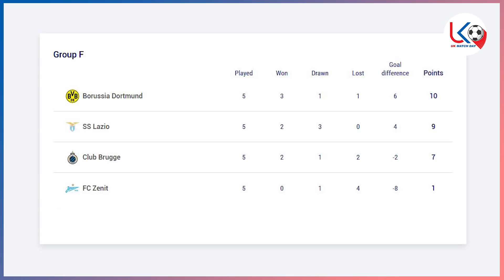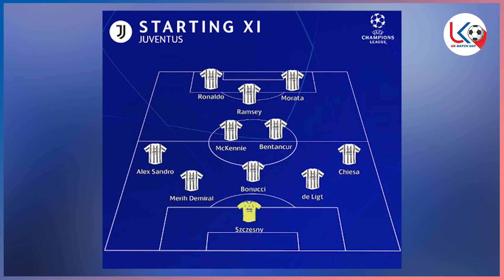မန်ယူဖိအား၀င်ခဲ့တဲ့ ချန်ပီယံလိဂ် ဒုတိယနေ့ပွဲစဥ် ပွဲပြီးခြေစွမ်းသုံးသပ်ချက်နဲ့ ထူးခြားချက်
UK Match Day မှာ တင်တဲ့ ဗီဒီယိုတွေကို ခိုးယူသုံးစွဲခွင့်မပြုဖို့
တောင်းဆိုပါရစေ...
အထူးသဖြင့် YouTube Channel မှာတင်တဲ့ ဗီဒီယိုတွေကို
Download ဆွဲပြီး Facebook မှာ ပြန်တင်တာတွေကို လုံး၀ (လုံး၀) ခွင့်မပြုပါ...
Share  ခြင်းဖြင့်သာ ကူညီပါ၀င်ပေးကြပါရန်
လေးစားစွာ မေတ္တာရပ်ခံအပ်ပါတယ်.

အားပေးမှုအတွက် ကျေးဇူးအများကြီးတင်ပါတယ်ဗျ